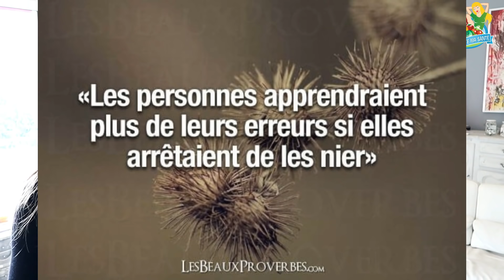NOS PIRES ERREURS ⚠️ j'alimente ma santé